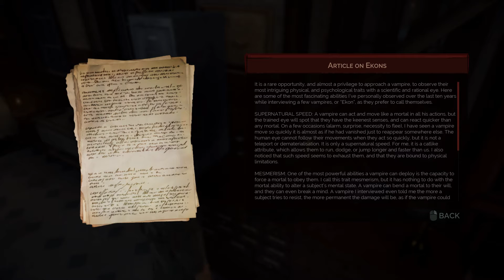Let's Play! Vampyr Part 3 - Pembroke (PC)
Part 3 of my Vampyr Let's Play is a nice introduction to Pembroke hospital, and the amount of times I'm going to die around here. We get a very rude welcome from one Nurse Crane, and uncover some shady goings on with the staff members ... all in a night's work for the fledgling Doctor Reid.

"Vampyr is an action role-playing video game developed by Dontnod Entertainment and published by Focus Home Interactive for release on Microsoft Windows, PlayStation 4, and Xbox One" - Do check it out for yourself too